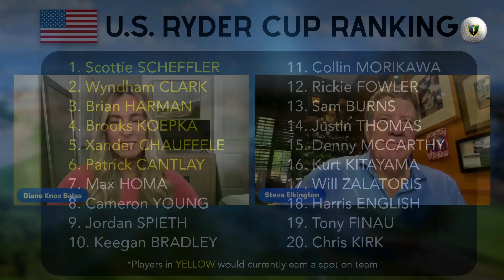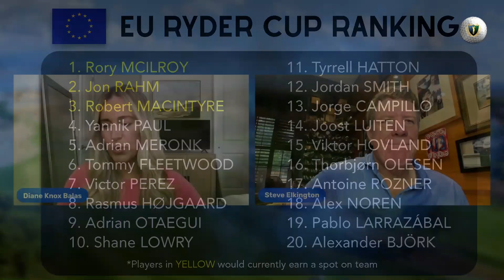Tour Report - 3M Open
With only two events left in the regular PGA Tour season before the top-70 advance to the FedExCup Playoffs, there's a lot on the line this week at the 3M Open. The guys descend on TPC Twin Cities in Blaine, MN to battle it out for a trophy, valuable FedExCup points and, for some, those all-important Ryder Cup points.

On the podcast this week, Elk & Diane look back on Brian Harman's outstanding victory at The Open Championship and discuss the gritty game that earned him the title of Champion Golfer of the Year. Amazing. Then, the pair preview the 3M Open, go through the field, the winning stat pattern for TPC Twin Cities and make their picks. Who do they have for their Outright Favorites, Ones to Watch and Dark Horses?